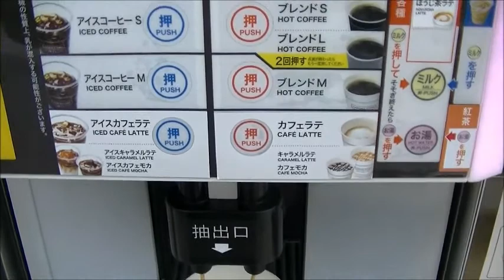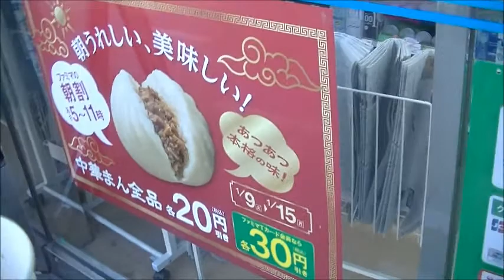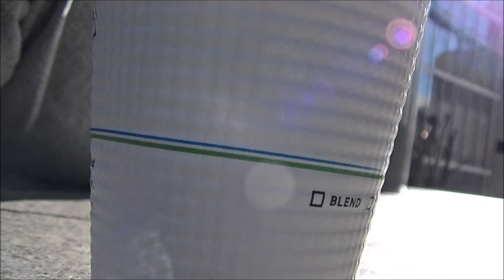【ホンダ スーパーカブ】明治神宮まで横綱手数入りを観覧しに行く2（横綱土俵入り）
2018年1月9日（火）。
僕は明治神宮で行なわれる横綱手数入りを観覧する為に、
Super Cub正成号にて走り続けるのであった。